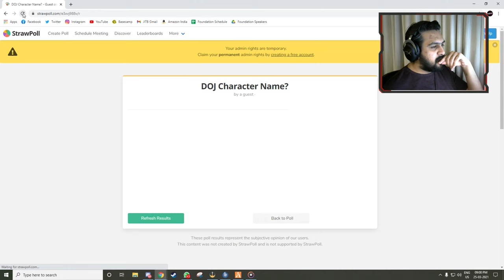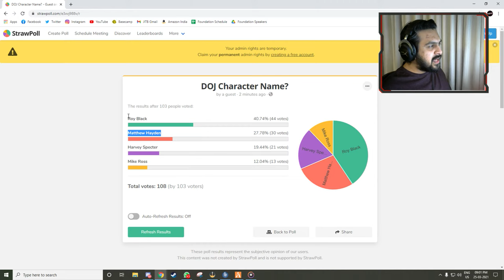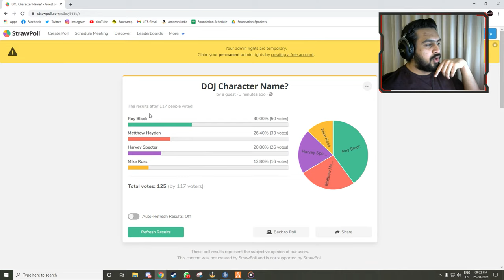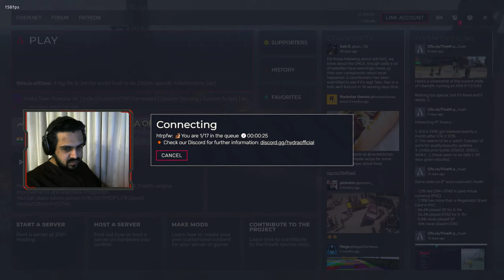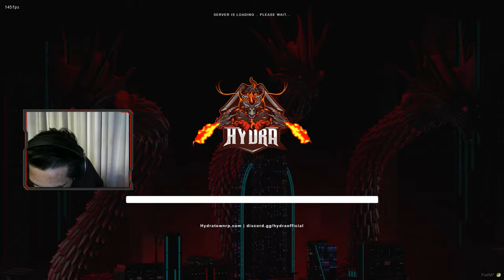A New Journey? | Roy Black | DOJ | GTA 5 HTRP India | !join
ABOUT PasKaLL:
Name: Abhishek Rane
Date of Birth: 23 / 10 / 1992
Nationality: Indian
Live: Mumbai, India

PC SPECS:
Cabinet: Lian Li LANCOOL 215 X Mid Tower Computer Case
Graphic Card: RTX GeForce 3070 8GB
Motherboard: MSI Z370 PC PRO
Processor: INTEL CORE I7-8700K 3.70 GHZ COFFEE LAKE-S 8TH GEN PROCESSOR
RAM: CORSAIR VENGEANCE LPX 8GB DDR4 2666 MEMORY CMK8GX4M1A2666C16 x2
SSD: SAMSUNG EVO 250 GB 860 pro
Liquid Cooler: Cooler Master MasterLiquid ML240L ARGB V2
PSU: Deep Cool 750W
Primary Monitor: Asus VG248QE Gaming LED Monitor 24 Inch
Secondary Monitor: HP Pavilion 23xi 23-Inch Screen LED-lit Monitor
Mouse: BenQ Zowie EC1-B Wired Gaming Mouse (Black)
Mousepad: Razer Gigantus
Keyboard: HyperX Alloy Elite Mechanical Gaming Keyboard, Cherry MX Red
Headphones: Hyper X Cloud 2
Microphone: HyperX Quadcast
Headphone Stand: Lifestyle-You Aluminium Headphone Stand Black
Webcam: Logitech C310 HD Webcam Black

CHAT RULES:
- Baiting the streamer into saying anything against the chat rules, will lead to a timeout without warning.